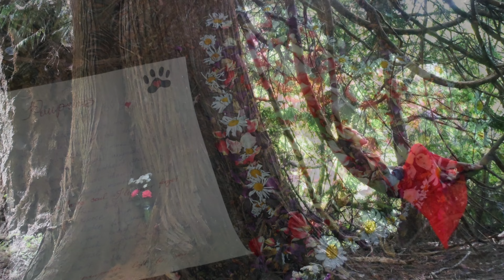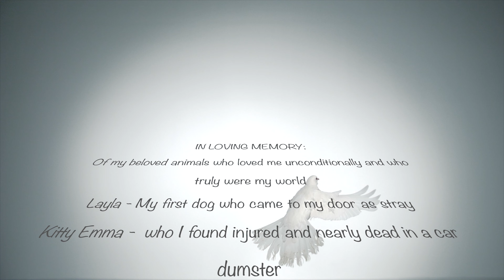I Carry Your Heart with Me (Poem)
I memorized this poem several years ago after I lost my first dog. We spent many memorable moments together sitting under the 500-year-old tree you see in the video. Now she is part of this tree. Nearly every day, I would read the poem, "I carry your heart with me," and decorate the tree with fresh flowers and messages to her, which I would place inside the tree. Since then I have read this poem to myself each time I lose someone I love and care about to make the healing process easier.
The purpose of this video is to help others who are undergoing the healing process after losing someone special in their life.